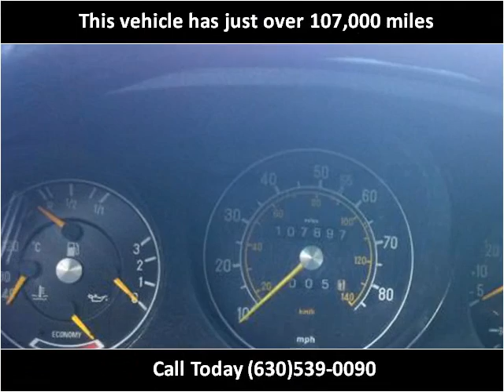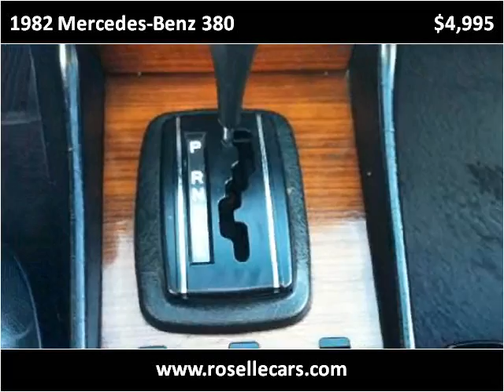1982 Mercedes-Benz 380 Used Cars Roselle IL